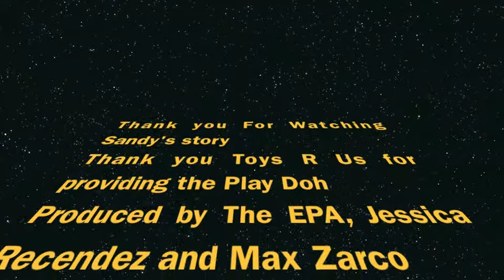Rock cycle video #7